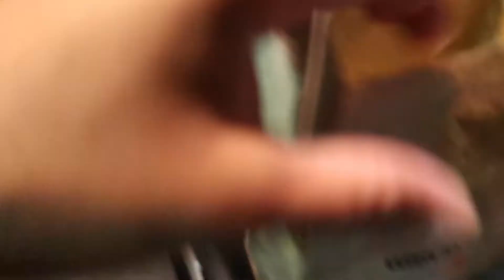EXCUSE ME! WhErE aRe ThE cOpS! Sideshows 2022 *G8 CATCHES FIRE* | Sunday Funday | Sideshow Vlog 8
We are attending all Sunday Funday sideshows in 2022! Despite having tooth pain, being sick and calling it a night early! we managed to get some sick asf clips for y'all! The summer for 2022 is barely arriving and believe me it going to be some wild sideshows!

***ALWAYS RESPECT LAW ENFORCEMENT, NEVER HARRASS OR THROW OBJECTS TO LAW ENFORCEMENT***

Follow our Twitch, we do smoke sesh & IRL streams:
Twitch.tv/elevated_adventures